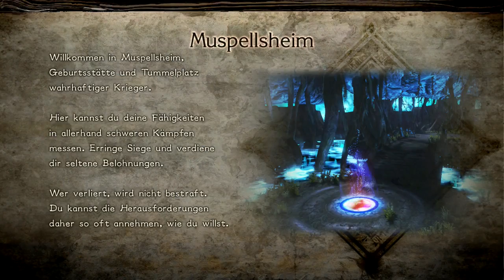Bayonetta 2 | Playthrough [Part 3]